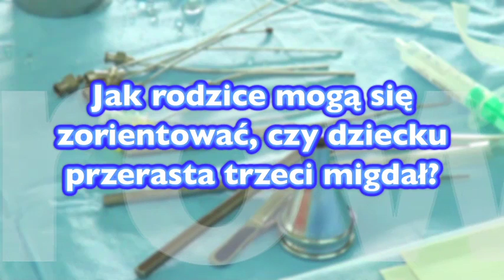TVzdrowie.pl / Trzeci migdał - jak można się zorientować, czy dziecku przerasta trzeci migdał ?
Po czym rodzice mogą poznać, czy dziecku przerasta tzw. trzeci migdał? Jakie objawy powinny nas zaniepokoić? Wyjaśnia profesor Andrzej Kukwa - specjalista otolaryngolog.